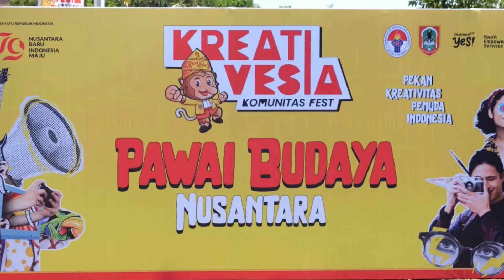Pawai Budaya Nusantara pada Pekan Kreativitas Pemuda Indonesia (Kreativesia) 2024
Sebanyak 33 provinsi ikut meramaikan pawai budaya nusantara pada Pekan Kreativitas Pemuda Indonesia (Kreativesia) 2024 di Banjarbaru, Kalimantan Selatan. Para peserta memamerkan pakaian adat dari masing-masing daerah.

Pawai budaya nusantara digelar di Kawasan Perkantoran Gubernur Kalimantan Selatan, Sabtu (31/8). Rombongan peserta berjalan iring-iringan sekitar satu kilometer dengan ragam busana.

Asdep Tri bilang kaum milenial memiliki peran penting dalam melestarikan budaya lokal. Oleh karenanya perlu pendalaman tentang pegetahuan suatu budaya. “Tentu kedepan kegiatan ini harus masif dilakukan didaerah-daerah. Untuk anak muda mari terus tingkatkan kreativitas sesuai bidang, kembangkan itu agar dapat memberi manfaat kepada masyarakat secara luas,” jelasnya.

Salah satu peserta pawai budaya nusantara, Risma Sianipar memamerkan kain ulos yang berasal dari Sumatera Utara. Ulos dipakai sebagai identitas budaya Batak. “Ulos harus dilestarikan. Ini sudah ada sejak lama dan turun menurun dikembangkan. Bersyukur kita bisa ikut pawai budaya seperti ini supaya ulos bisa lebih dikenal secara luas,” pungkasnya.